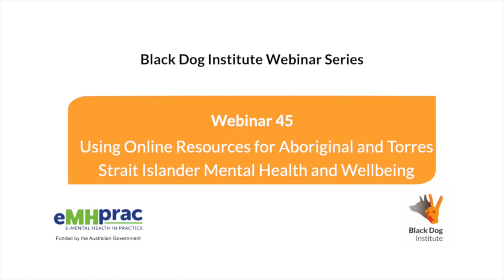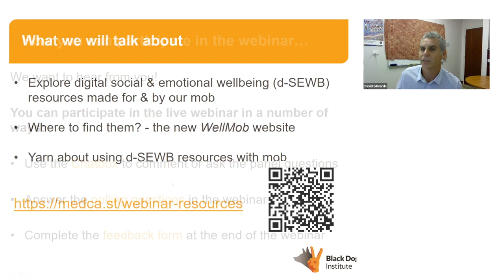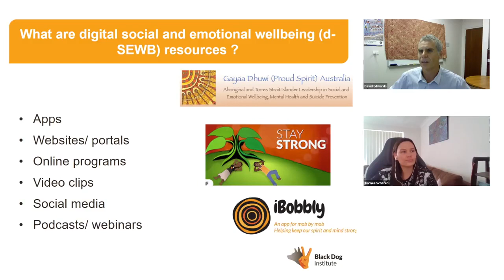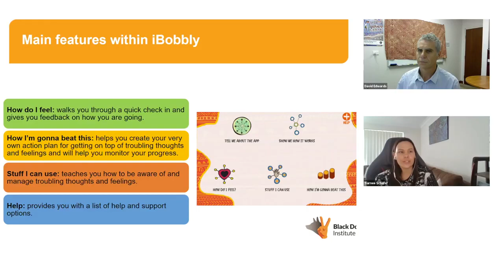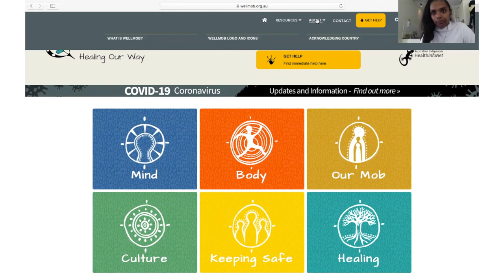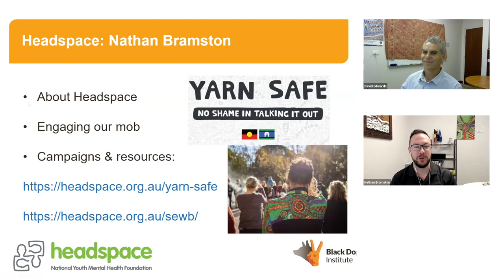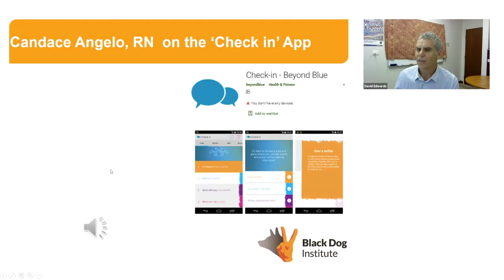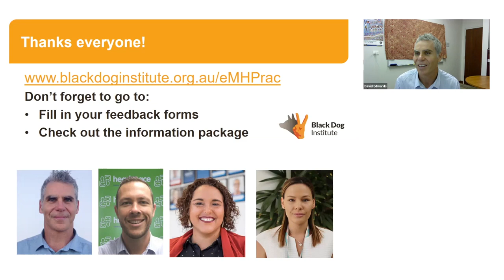Using online resources for Aboriginal and Torres Strait Islander mental health and wellbeing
This webinar is beneficial for frontline health professionals to learn about using digital resources in practice.
Digital/online resources are great additional tools to support the social and emotional wellbeing of Aboriginal and Torres Strait Islander peoples.
Health professionals will learn how to find digital resources on the WellMob website and gain practical insights into using digital resources in practice from all Indigenous panel.
Panelist feature:
Sam Wild, Awaking Cultural Ways.
Nathan Bramston, headspace.
Tiarnee Schafer, Black Dog Institute.
This webinar is part of Black Dog Institute, E-mental health in practice (Emprac).